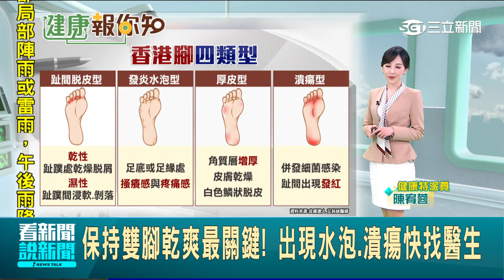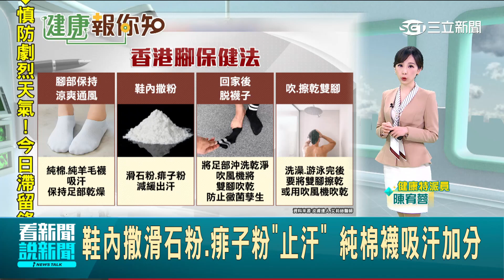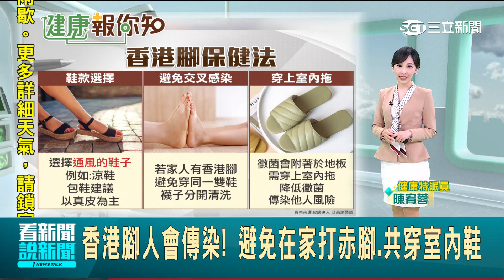健康報你知/雨彈連續技 雙腳濕答答 香港腳好發季節│94看新聞